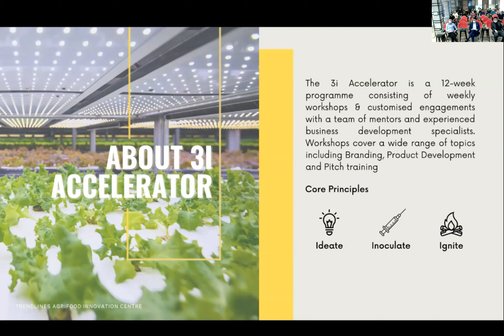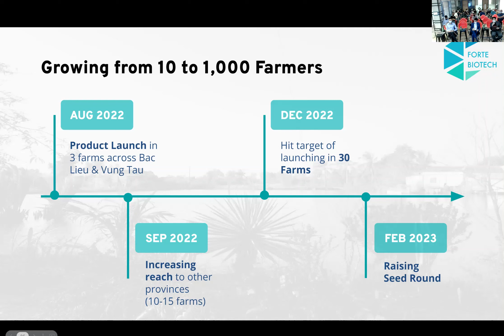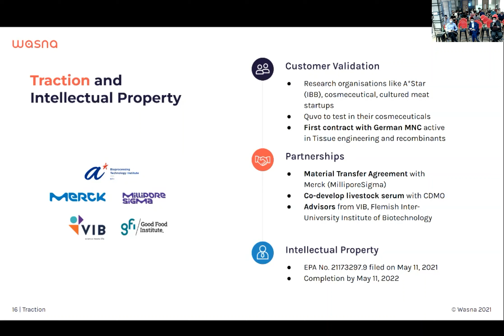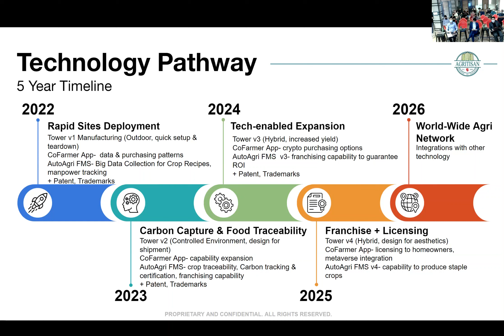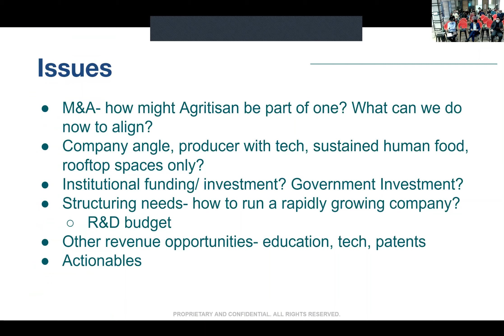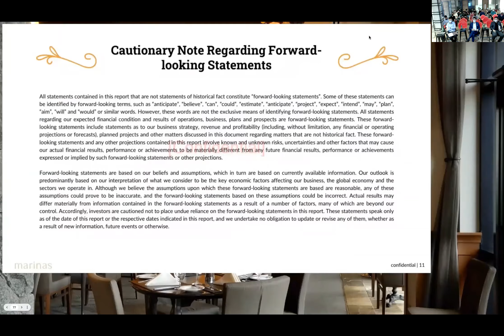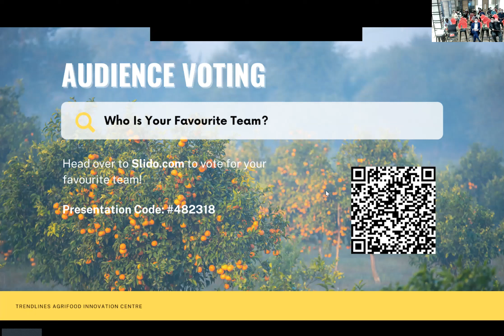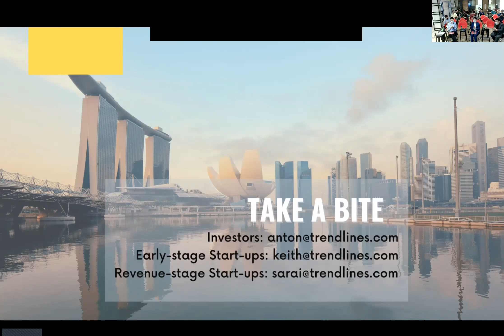Trendlines AFIC 3i Demo day